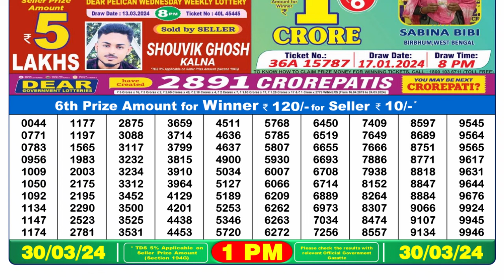🔴 Lottery Sambad Live 01:00pm 30/03/24 Morning Nagaland State Dear Lottery Result Pdf Download